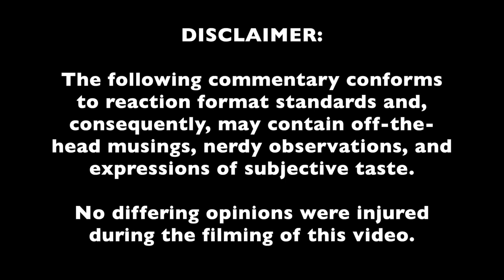Home Free REACTION #22: "Elvira" feat. The Oak Ridge Boys | Singer-Songwriter Reacts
This video may contain certain copyrighted works that were not specifically authorized to be used by the copyright holder(s), but which we believe in good faith are protected by federal law and the fair use doctrine for purposes such as criticism, comment, news reporting, teaching, parody, or research, and is not an infringement of copyright.